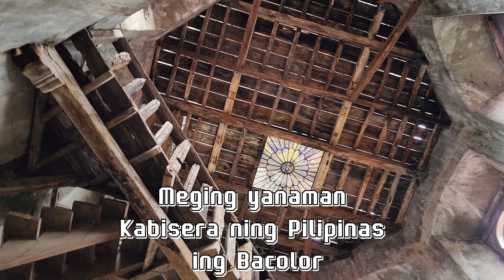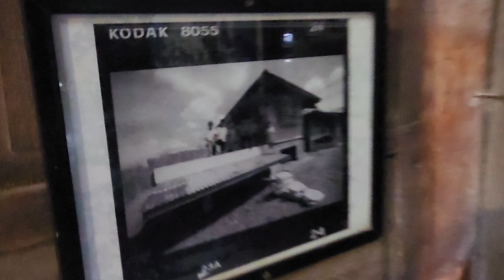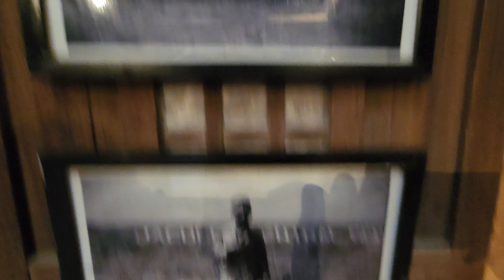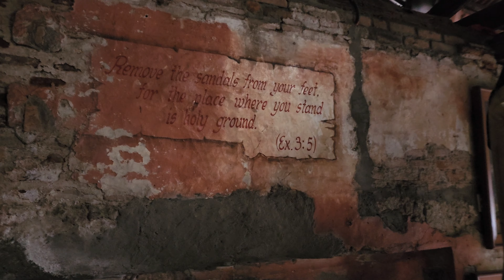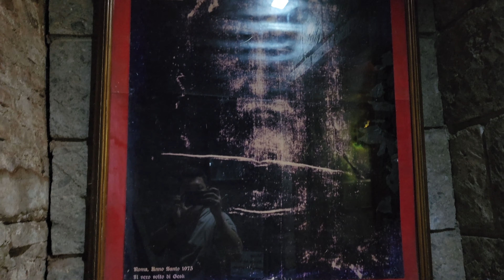San Guillermo Parish Church Tour| Tara jo, abayan yu kami!